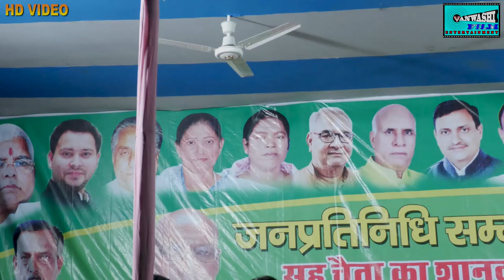Dugola Chaita || कमलेश देहाती का लयदारी चइता सुमिरण || मुसवा राउर चले बाबा रैलियों से रेस ए गणेश जी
Live Stage program
Singer -Kamlesh Dehati
 Label- Vanwashi Film
About This Channel                                                                                                                                           Vanwashi Film Youtube Channel Is One Of The Most Important Music And Live Stage Program Video Channel.This Channel is Related With Vanwashi Film Entertainment & Music.
for more detail.contact whatsapp no-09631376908
you can shwo as
twiter-